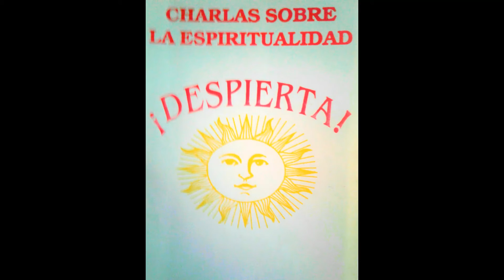ENCONTRARSE A SI MISMO - ANTHONY DE MELLO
¿Quieres despertar a la realidad de la alegría que te rodea?
Tony De Mello nos desafía a aceptar la falsa creencia de que no podemos ser felices sin las cosas a las que estamos tan apegados, y en el proceso nos abre los ojos a la verdad de que no hay un solo momento en nuestra vida en el que no tengamos todo lo que necesitamos para ser felices. Piensa en eso por un minuto. La única razón por la que somos infelices es cuando nos centramos en lo que no tenemos en lugar de en lo que tenemos en este momento.
Anthony "Tony" De Mello fue un sacerdote jesuita nacido en Bombay, India en 1931. Es ampliamente conocido por integrar la espiritualidad occidental y oriental y su trabajo continúa teniendo impacto más allá de su prematura muerte en 1987.
Tony nos dice: "la mayoría de las personas, aunque no lo sepan, están dormidas. Nacen dormidos, viven dormidos, se casan mientras duermen, crían niños mientras duermen, mueren mientras duermen sin despertarse. Nunca entienden la hermosura y la belleza de esto que llamamos existencia humana. Llegar a este entendimiento requiere una completa libertad de todo deseo de cambiar lo que eres en otra cosa.

Sin embargo, Tony nos dice, el cambio no será provocado por tu astuto e inquieto ego que siempre está compitiendo, comparando, coaccionando, sermoneando, manipulando en su intolerancia y sus ambiciones, creando así tensión y conflicto y resistencia y separación entre tú y la Naturaleza, tú y otras personas, tú y tú mismo, tú y Dios. Es un proceso agotador y contraproducente como conducir con los frenos puestos. La luz transformadora de la conciencia deja de lado tu ego intrigante y egoísta para darle rienda suelta a la naturaleza para lograr el tipo de cambio que ella produce en la rosa: sin arte, elegante, inconsciente, saludable, no contaminado por el conflicto interno.